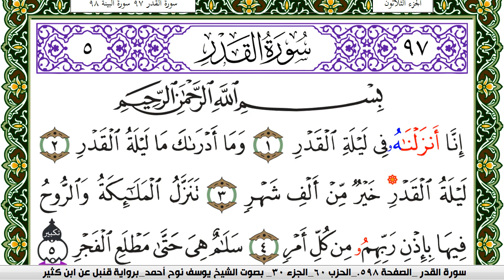سورة القدر مكتوبة يوسف نوح احمد برواية قنبل عن ابن كثير